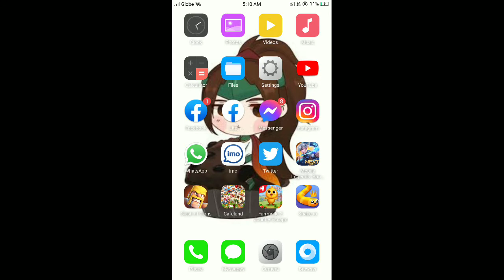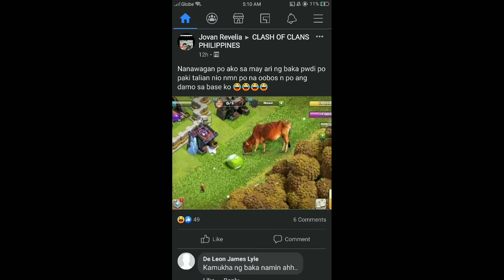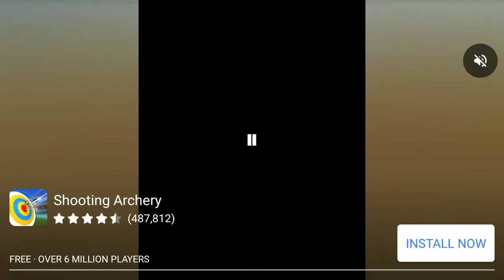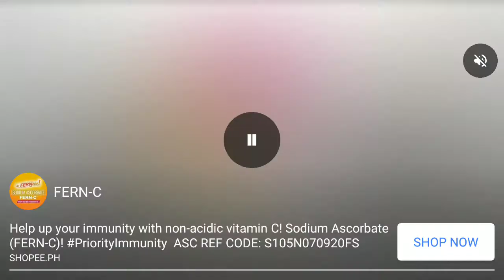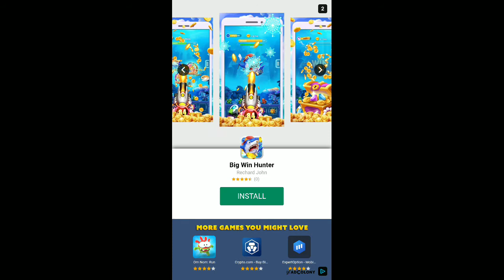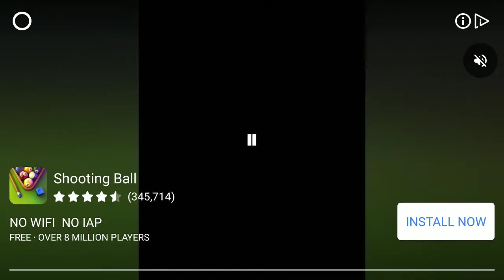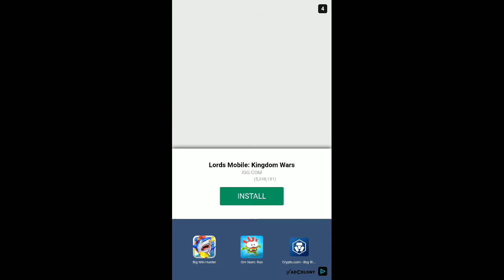February 6, 2021